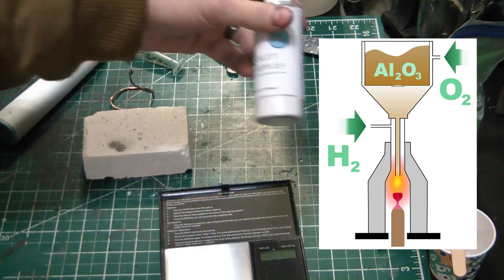Can a $25 Torch Make Synthetic Ruby? - ElementalMaker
Using a cheap Oxy-Propane torch to make synthetic Ruby!
-Link to the torch used in this video

-Please save this link as your amazon homepage, so when you shop its supports the channel